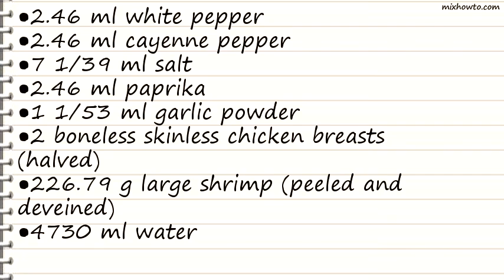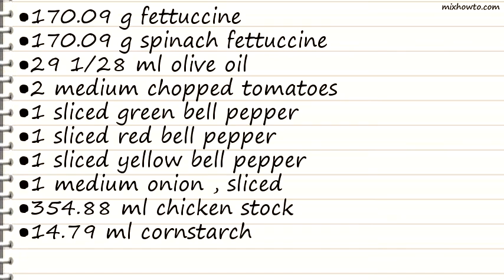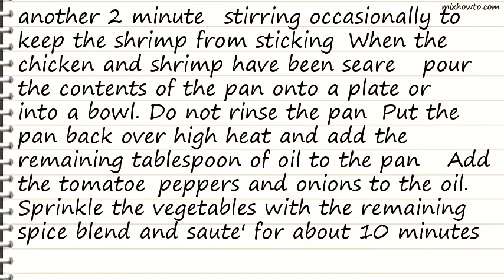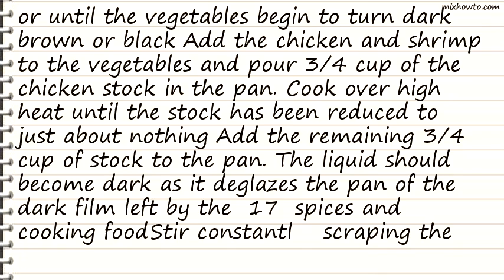Recipe Cheesecake Factory Cajun Jambalaya Pasta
INGREDIENTS:
●2.46 ml white pepper
●2.46 ml cayenne pepper
●7 1/39 ml salt
●2.46 ml paprika
●1 1/53 ml garlic powder
●2 boneless skinless chicken breasts (halved)
●226.79 g large shrimp (peeled and deveined)
●4730 ml water
●170.09 g fettuccine
●170.09 g spinach fettuccine
●29 1/28 ml olive oil
●2 medium chopped tomatoes
●1 sliced green bell pepper
●1 sliced red bell pepper
●1 sliced yellow bell pepper
●1 medium onion , sliced
●354.88 ml chicken stock
●14.79 ml cornstarch
●29 1/28 ml white wine
●9.85 ml chopped fresh parsley
●1 1/53 ml onion powder